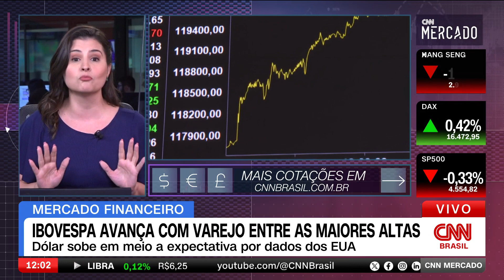Ibovespa avança com ações do varejo entre as maiores altas | CNN MERCADO - 05/12/2023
O Ibovespa busca retomar, nesta terça-feira (5), o viés positivo, com o mercado repercutindo o resultado do Produto Interno Bruto (PIB) do terceiro trimestre, que subiu 0,1%. Veja essas e outras informações na segunda edição do dia do CNN Mercado, com Débora Oliveira.